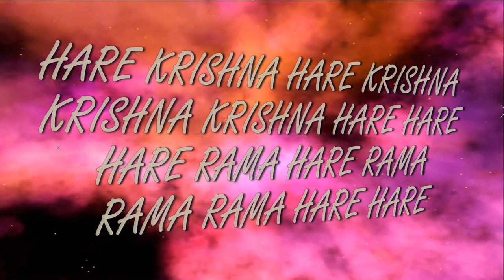29.12.2019 KIRTAN MELA - IV ISKCON Dnipro Ukraine